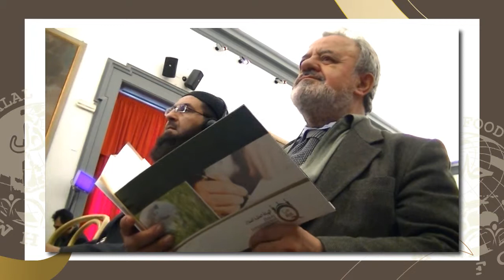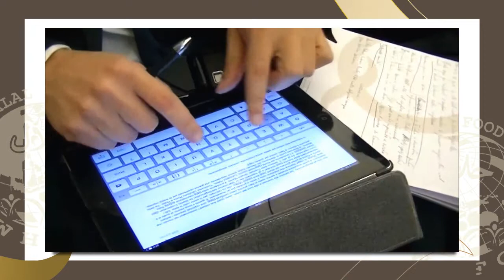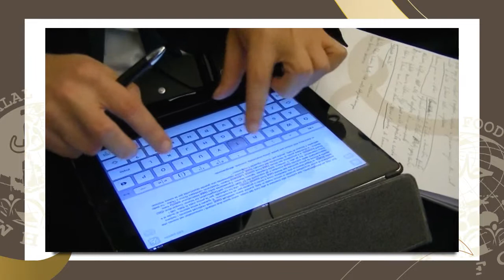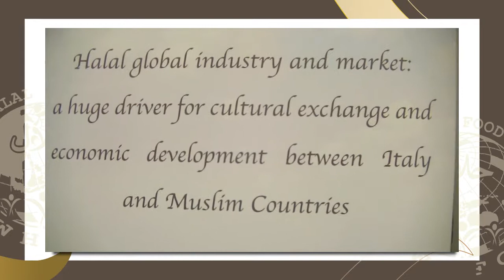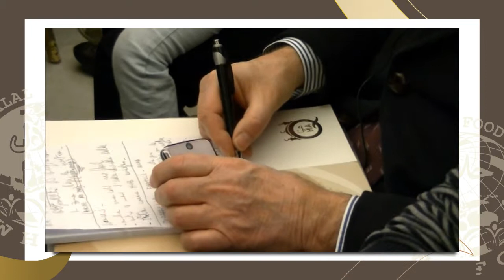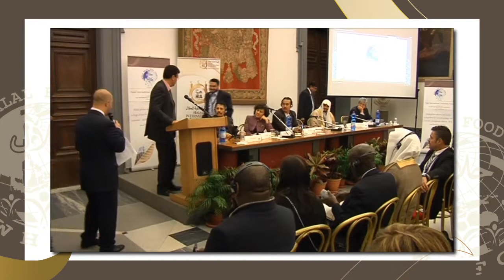WHFC 2014 - Halal International Convention in Italy // Sharif Lorenzini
WHFC 2014 - Halal International Convention in Italy // Sharif Lorenzini - President of Halal International Authority (HIA)